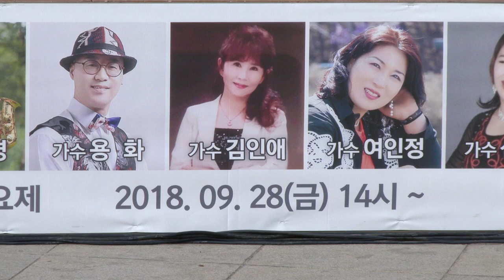김인해 가수(저리가*꼭한번보고싶어요)사랑의하모니예술단(상임 단장)18-9-28영상감독 장털보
중구 구민의날기념제1회